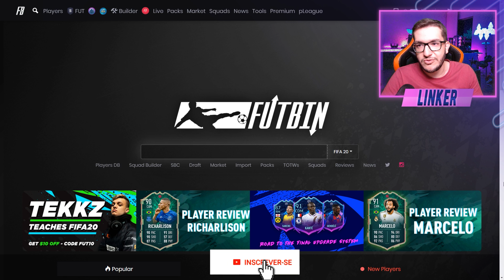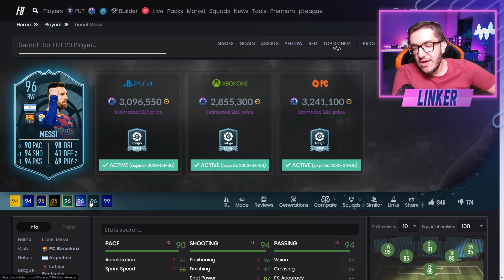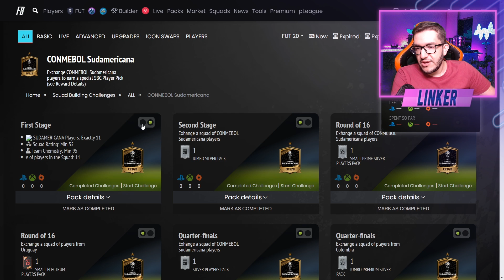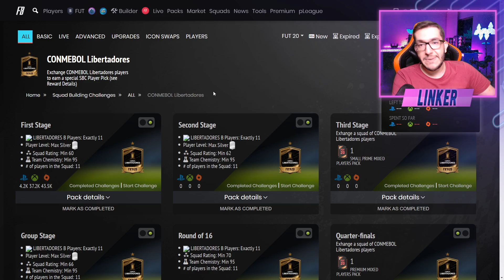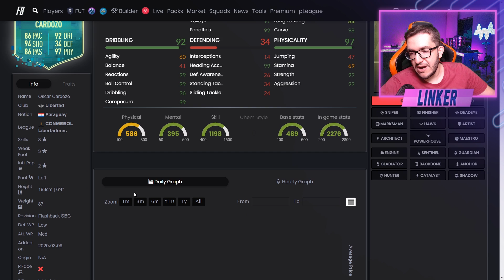FIFA 20 |💥 DME MESSI POTM / DME ZÁRATE / DME ONZE EQUIPES / CONMEBOL LIBERTADORES 💰😜 || LINKER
Hoje tivemos novos DME's e nesse vídeo venho falar um pouco sobre cada um deles.